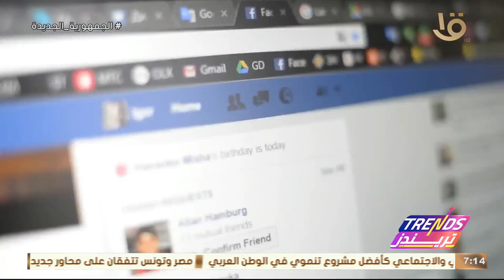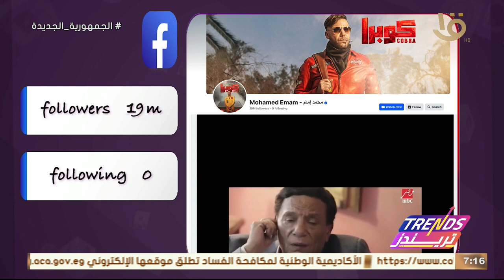ترندات الأسبوع وكواليس اول حلقة من بودكاست " Jdv talks. الكاملة بتاريخ 22-5-2024